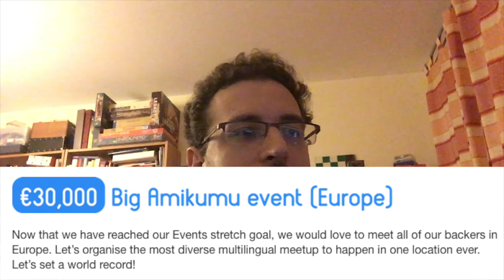Polyglot Gathering 2017 news & Amikumu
News about the Polyglot Gathering 2017!